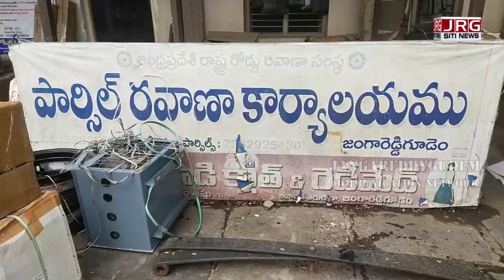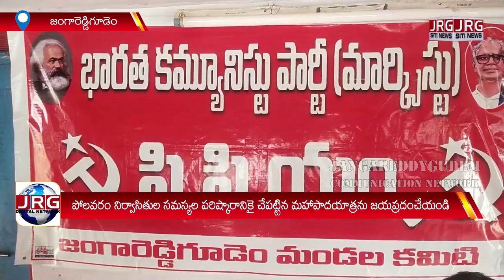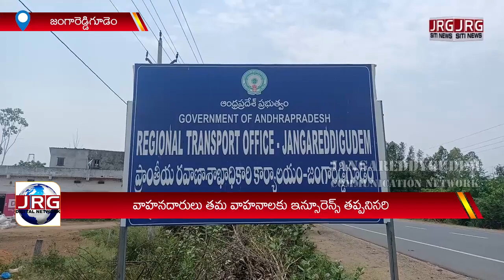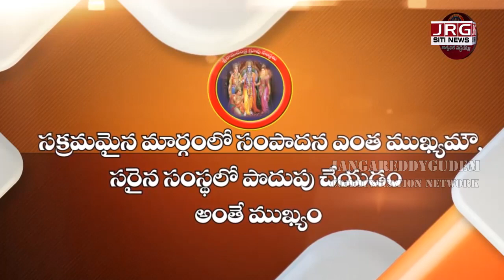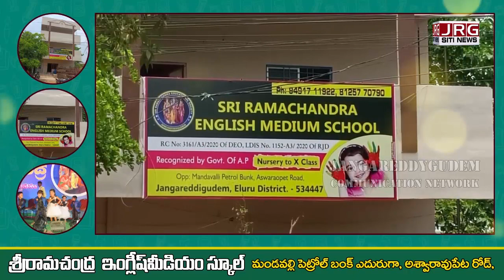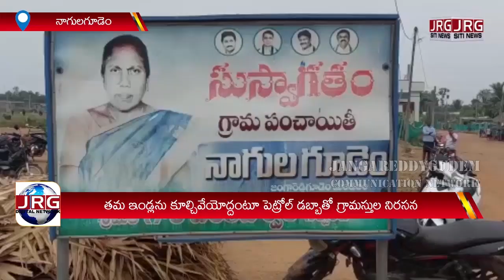SITI NEWS BULLTEN 22 06 2023 || COLLECTOR || MUNICIPAL CHAIR PERSON || APSRTC || JRG DIGITAL NEWS